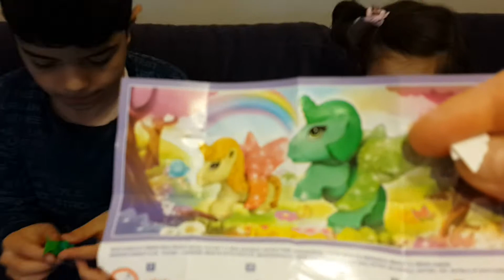Alper Pelin kinder joy kızlar için sürpriz yumurtası açıyor.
kinder joy sürpriz yumurtaları açıyoruz.acaba içinde ne çıkacak